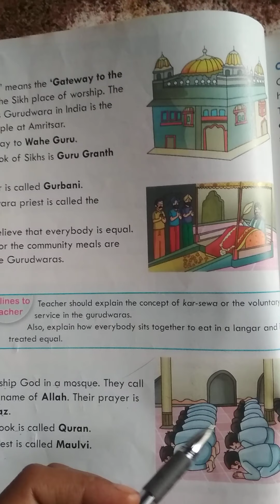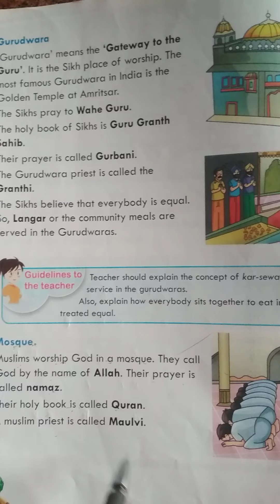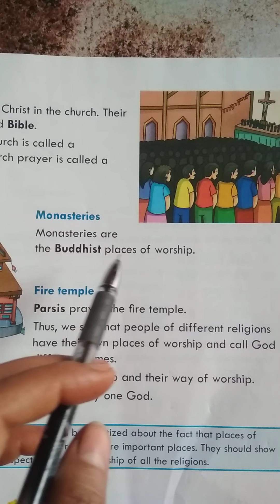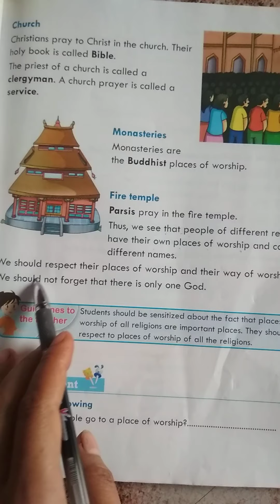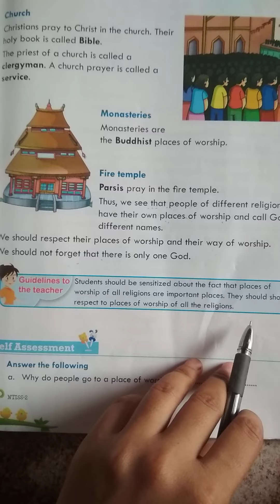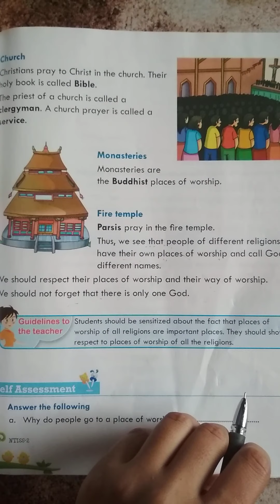28 November 2020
Class -2 S.st chapter-9 Places of Worship (part-2)